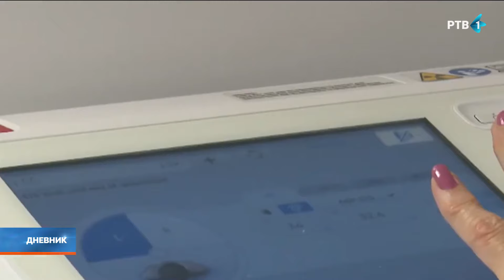Apel ženama starijim od 40 godina da se jave na pregled dojke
Oktobar je Međunarodni mesec borbe protiv raka dojke, koji ima za cilj da podigne svest žena o značaju rane dijagnostike. Mamografski pregledi su brzi i bezbolni i mogu da detektuju malignu promenu u njenom začetku, poručuju radiolozi i onkolozi, uz apel svim ženama starijim od 40 godina, da se jave na pregled pre pojave bilo kakvih simptoma.